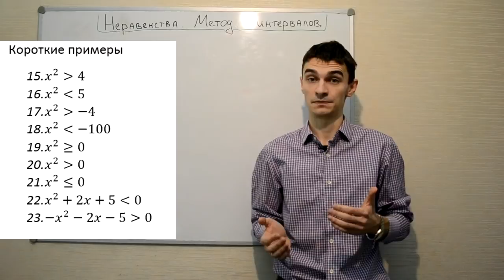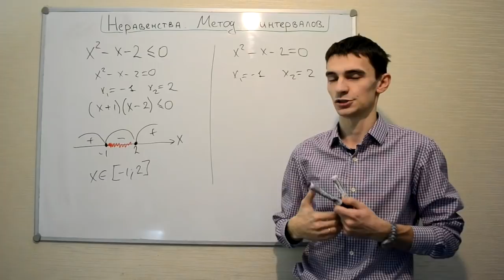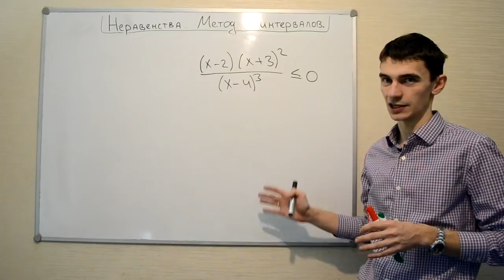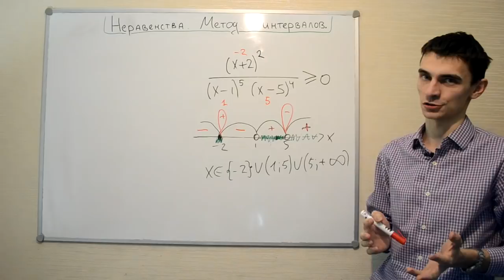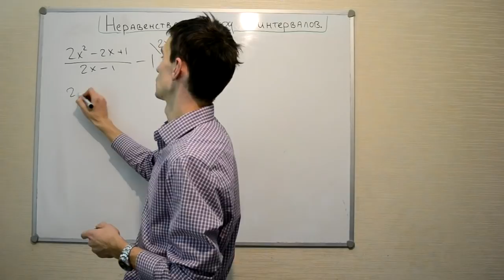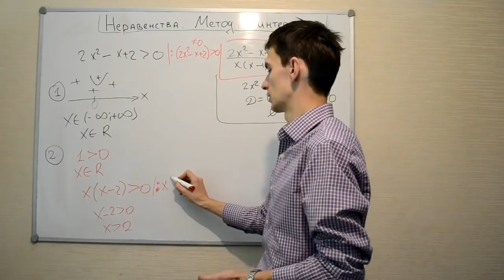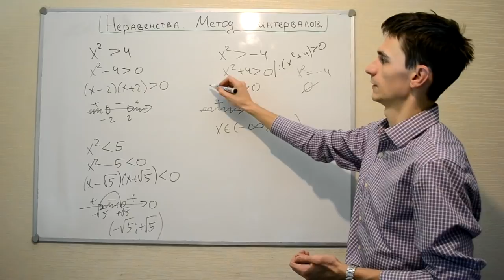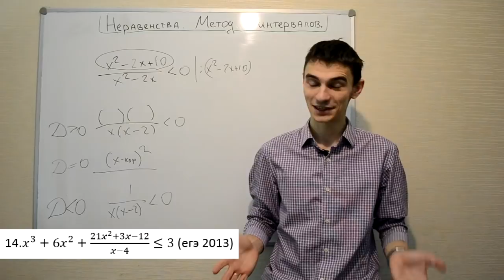Неравенства 1. Метод интервалов. Решение рациональных неравенств. ЕГЭ №14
первое видео по №15 - учимся решать обычные рациональные неравенства и разбираем основной способ решения - метод интервалов.
Последовательно разбираем:
1:00 Линейными неравенства
5:35 Квадратные неравенства
18:10 неравенства с дробями
25:00 метод интервалов
45:44 примеры  из ЕГЭ
1:09:33 короткие примеры

логарифмы ( метод рационализации)
преобразование примеров с логарифмами
метод расщепление неравенства
метод замены множителей=метод рационализации